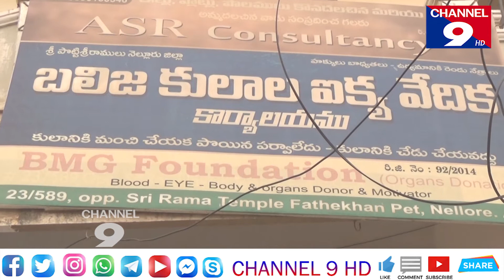అమరజవానులకు నివాళులు అర్పించిన BMG ఫౌండేషన్